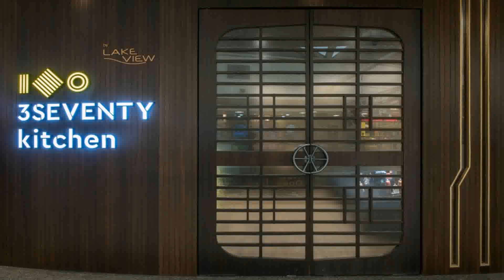Kitchen Round Gate Design